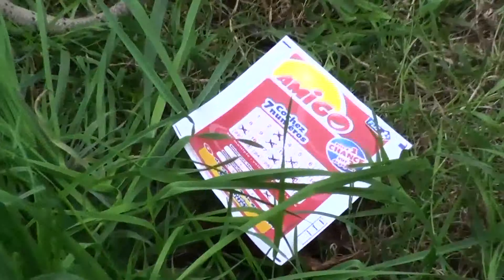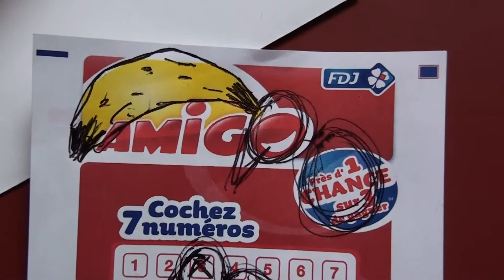ENQUÊTE // Un drame pas bananal